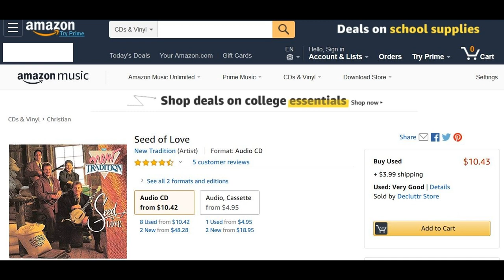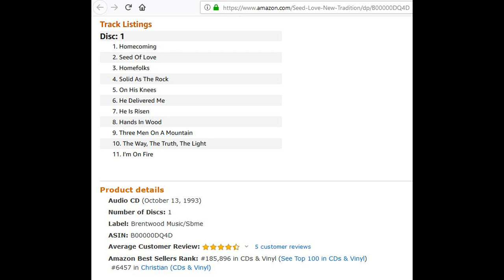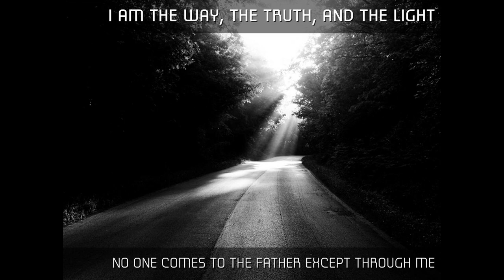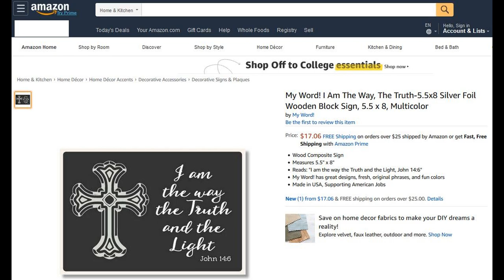The Way, The Truth, The Light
I remember "I am the way, the truth and the LIGHT - John 14:6 KJV
The Lord Saith I Am The Way, The Truth, The Light

Artist : New Tradition
Song: The Way, The Truth, The Light